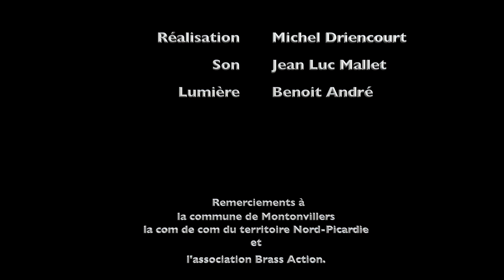Brass Dance Orchestra "Prologue"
Brass Dance Orchestra avec
Didier Ithursarry : accordéon
Jean Louis Pommier : trombone
Geoffroy Tamisier : trompette
François Thuillier : tuba

" Prologue " : composition de Geoffroy Tamisier.
Enregistrement juin 2017 - Eglise de Montonvillers (80)
Son : Jean Luc Mallet
Vidéo : Michel Driencourt
Lumière : André Benoit